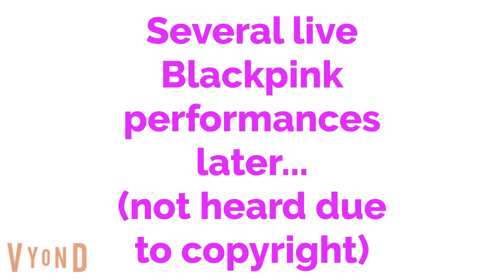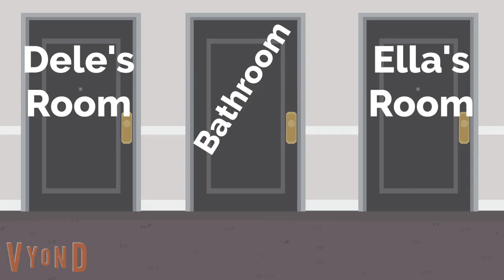K9.5 Shorts: Gershwyn's Sickness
In this short Gershwyn was not feeling too good and ending up sick. However, Ella manages to take care of him while Riff is busy doing stuff. First time he sneezed, second time he threw up, third time he coughed and lost his voice, and the fourth time he felt better in 10 hours!
This is the second short I made! K9.5 is still rebooted on Netflix! But there are shorts on TYWTBH TV for Kids!